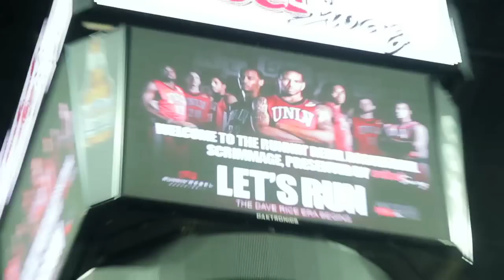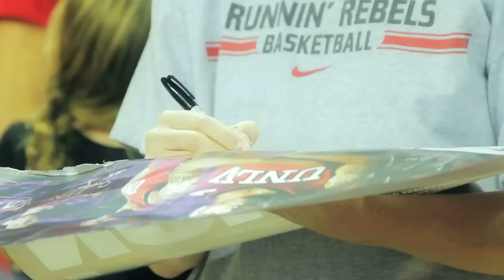Runnin' Rebel Weekend 2011 Recap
Runnin' Rebel Weekend 2011 Recap - Shot & Cut by Shoot to Kill Media